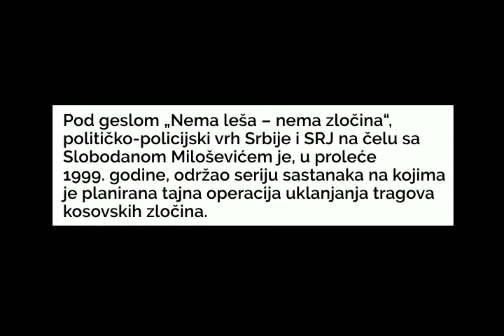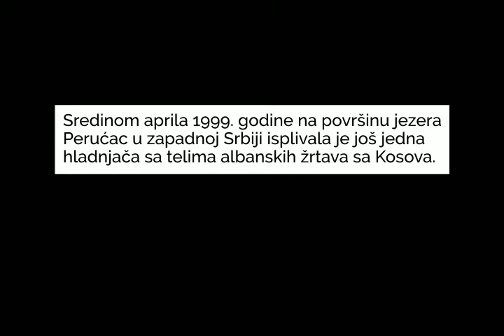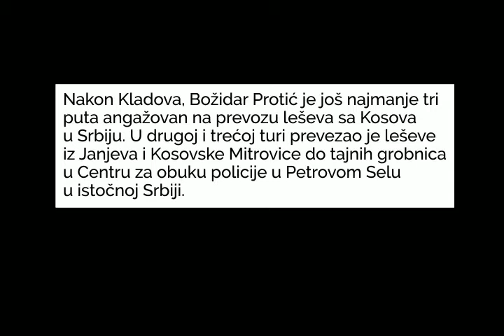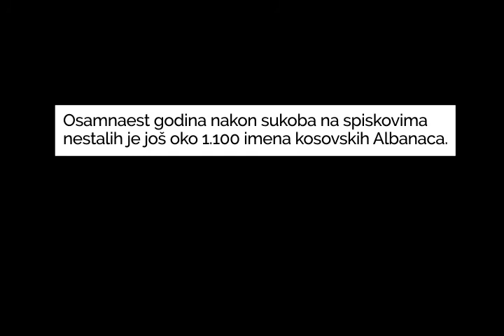SKRIVANJE DOKAZA - Nema leša – nema zločina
Glavna tužiteljka Tribunala Louise Arbour je 26. marta 1999. godine, dva dana nakon početka vazdušnih napada NATO-a, uputila pismo predsedniku Slobodanu Miloševiću i još dvanaestorici političkih, vojnih i policijskih zvaničnika SR Jugoslavije i Srbije, u kojem ih upozorava da će – u okviru mandata koji joj je poverio Savet bezbednosti UN – budno pratiti šta se na Kosovu događa. Ujedno, Arbour je srpske i jugoslovenske zvaničnike podsetila da ih međunarodno pravo obavezuje da spreče ratne zločine ili kazne podređene koji su ih počinili.

Nakon upozorenja iz Haga, u Beogradu je usledila serija sastanaka na najvišem političko-policijskom nivou na kojima je razmatrano kako osujetiti haške istražitelje koji će se pre ili kasnije pojaviti na Kosovu i početi da tragaju za dokazima o počinjenim zločinima.

Prema dnevničkoj zabelešci jednog od učesnika tih sastanaka, policijskog generala Obrada Stevanovića, formulu po kojoj će se ukloniti tragovi zločina, a oni zaštititi od krivične odgovornosti, definisao je lično predsednik Slobodan Milošević